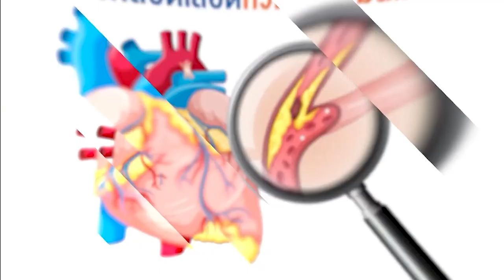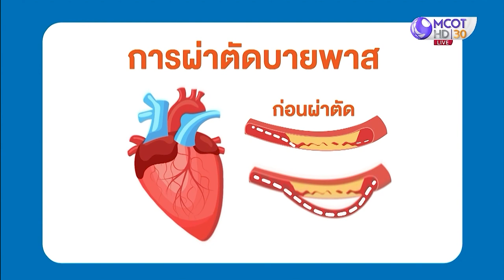ผ่าตัดบายพาสหัวใจด้วยเทคนิค Off-Pump CABG เสียเลือดน้อย ฟื้นตัวไว | โรงพยาบาลเวชธานี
โรคหลอดเลือดหัวใจตีบ เป็นภาวะที่หลอดเลือดหัวใจเกิดการตีบแคบหรืออุดตัน ทำให้เลือดไปเลี้ยงกล้ามเนื้อหัวใจได้ไม่เพียงพอ ซึ่งหากหลอดเลือดมีการตีบตันหลายตำแหน่งหรือหลายเส้น แพทย์อาจพิจารณาผ่าตัดบายพาสหลอดเลือดหัวใจ ปัจจุบันมีเทคนิคที่เรียกว่าการผ่าตัดบายพาสหัวใจด้วยเทคนิค “โดยไม่ใช้เครื่องปอดและหัวใจเทียม” (Off-Pump CABG) ทำให้ลดภาวะแทรกซ้อนที่อาจตามมาจากการใช้เครื่องปอดและหัวใจเทียม ลดอัตราการเสียเลือดลดลง ผู้ป่วยฟื้นตัวได้เร็วขึ้น และกลับไปใช้ชีวิตประจำวันได้เร็วขึ้น

นายแพทย์ชวกร เหลี่ยมไพรบูรณ์ ศัลยแพทย์หัวใจและทรวงอก โรงพยาบาลเวชธานี อธิบายว่า โรคหลอดเลือดหัวใจตีบ คือการที่หลอดเลือดหัวใจมีการตีบหรือตันเลือดจึงไม่สามารถไหลผ่านได้สะดวก ส่งผลให้เลือดไปเลี้ยงกล้ามเนื้อหัวใจได้น้อยลง ซึ่งการตีบหรือตันเกิดจากการที่มีไขมันหรือหินปูนเกาะในหลอดเลือด โดยมีปัจจัยเสี่ยงเกี่ยวข้องกับโรคประจำตัว เช่น โรคไขมันในหลอดเลือดสูง โรคความดันโลหิตสูง โรคเบาหวาน รวมถึงพฤติกรรมการใช้ชีวิต เช่น สูบบุหรี่

ทั้งนี้ เมื่อเลือดไม่สามารถไปเลี้ยงกล้ามเนื้อหัวใจได้เพียงพอ จะก่อให้เกิดอาการเจ็บแน่นหน้าอก หายใจไม่อิ่ม หากเป็นมากขึ้นอาจนำไปสู่ภาวะหัวใจวายเฉียบพลันได้ เพราะฉะนั้นหากเริ่มมีอาการที่รบกวนชีวิตประจำวัน ควรรีบมาพบแพทย์เพื่อได้รับการตรวจวินิจฉัยและรักษาอย่างถูกต้อง

การรักษาโรคหลอดเลือดหัวใจตีบมีหลายวิธี ตั้งแต่การรับประทานยา, การทำบอลลูนหัวใจเพื่อขยายหลอดเลือด, ในกรณีที่หลอดเลือดหัวใจมีการตีบตันหลายตำแหน่งหรือหลายเส้น แพทย์จะพิจารณารักษาด้วยการผ่าตัดบายพาสหลอดเลือดหัวใจ เป็นการผ่าตัดทำทางเบี่ยงหลอดเลือดหัวใจเพื่อให้เลือดได้ไหลผ่านแทนหลอดเลือดเดิมที่ตีบตัน

การผ่าตัดบายพาสหลอดเลือดหัวใจวิธีที่ทำกันมานาน และยังทำเป็นมาตรฐานอยู่ เป็นการผ่าตัดโดยใช้เครื่องปอดและหัวใจเทียม (On-Pump CABG) ร่วมกับทำให้หัวใจหยุดเต้น แพทย์จะสามารถผ่าตัดได้อย่างสะดวก แต่จากการศึกษาพบว่าเครื่องปอดและหัวใจเทียมอาจกระตุ้นให้เกิดภาวะอักเสบในร่างกาย อาจทำให้การฟื้นตัวและการทำงานของหัวใจลดลง อีกทั้งยังส่งผลต่อเกล็ดเลือดและการแข็งตัวของเลือด อาจทำให้เลือดออกมากผิดปกติหลังผ่าตัดได้

ในปัจจุบันมีเทคนิคการผ่าตัดที่เรียกว่า ผ่าตัดบายพาสหัวใจด้วยเทคนิค Off-Pump CABG เสียเลือดน้อย ฟื้นตัวไว โดยไม่ใช่เครื่องปอดและหัวใจเทียม เป็นวิธีผ่าตัดที่หัวใจไม่หยุดเต้นในระหว่างการผ่าตัด โดยแพทย์จะนำเครื่องมือเข้ามาเกาะยึดหัวใจให้หยุดนิ่งในตำแหน่งที่จะทำการผ่าตัด โดยที่หัวใจยังเต้นอยู่ สามารถผ่าตัดได้โดยไม่ต้องใช้เครื่องปอดและหัวใจเทียม

การผ่าตัดบายพาสหลอดเลือดหัวใจโดยไม่ใช้เครื่องปอดและหัวใจเทียม มีข้อดีหลายประการ ดังนี้
ลดภาวะแทรกซ้อนจากการใช้เครื่องปอดและหัวใจเทียม
เสียเลือดน้อยกว่า ลดอัตราการเติมเลือดในขณะผ่าตัดและหลังผ่าตัด
ลดระยะเวลาการผ่าตัดและดมยาสลบสั้นลง
ผู้ป่วยฟื้นตัวได้เร็ว ระยะพักฟื้นในโรงพยาบาลสั้นลง
ผู้ป่วยสามารถกลับไปใช้ชีวิตได้ตามปกติได้เร็วขึ้น
อย่างไรก็ตาม การผ่าตัดบายพาสหลอดเลือดหัวใจด้วยเทคนิคไม่ใช้เครื่องปอดและหัวใจเทียม เป็นทางเลือกการรักษาโรคหลอดเลือดหัวใจตีบที่มีประสิทธิภาพและปลอดภัย แต่จำเป็นต้องรักษาโดยแพทย์ที่มีประสบการณ์และความชำนาญในการใช้เทคนิคนี้ จึงจะช่วยให้การผ่าตัดรวดเร็ว เกิดประโยชน์สูงสุด และปลอดภัยกับตัวผู้ป่วยเพื่อคุณภาพชีวิตที่ดีขึ้นหลังการรักษา